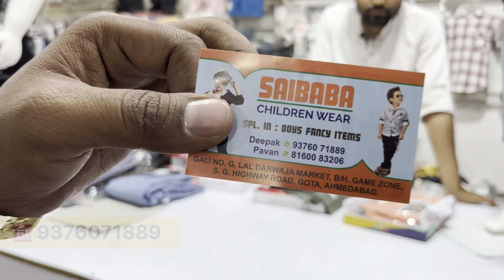નાના બાળકોનાં કપડા હોલસેલ તેમજ રિટેલ માર્કેટ | kids wear market ahmedabad | laldarwaja market gota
address :- saibaba children wear
Gali no G , lal darwaja market , B/H Game zone , sg highway road , Gota , Ahmedabad

Timing’s :- 2 pm to 12 Am

video content :-

નાના બાળકોના કપડાનું માર્કેટ
kids wear ahmedabad
Ahmedabad wholesale market
fayda bazar
kids wear market
fayda bazar new video
boys wear market ahmedabad
kids wear wholesale market
panchkuva market
kalupur market Ahmedabad
Ahmedabad shopping market
લાલદરવાજા વાળા માર્કેટ
નહેરુનગર વાળા માર્કેટ
lal darwaja vala market gota
naherunagar market gota
gota market
લાલ દરવાજા વાળા માર્કેટ ગોતા
ગોતા માર્કેટ અમદાવાદ

🔥🔥 આપના બિઝનેસ ની જાહેરાત માટેનો જો વિડિયો બનાવવા માંગતા હોવ ( promotional video ) તો આપેલ નંબર ઉપર કોલ કરવો :- 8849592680 ( chirag parmar )